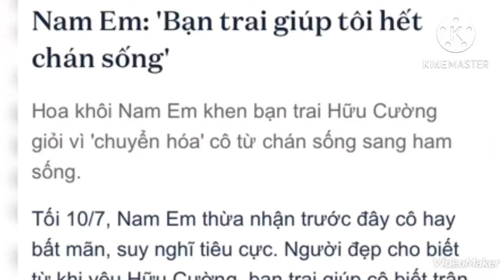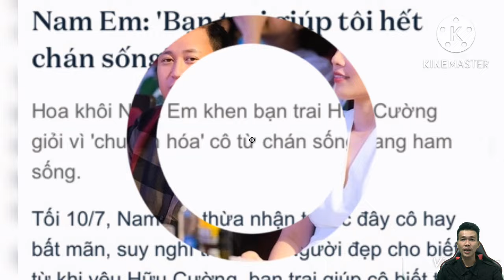Nam Em không thể sống thiếu Hữu Cường được bỏ gia đình quyết không bỏ tình yêu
Hoa khôi Nam Em khen bạn trai Hữu Cường giỏi vì 'chuyển hóa' cô từ chán sống sang ham sống.
Tối 10/7, Nam Em thừa nhận trước đây cô hay bất mãn, suy nghĩ tiêu cực. Người đẹp cho biết từ khi yêu Hữu Cường, bạn trai giúp cô biết trân trọng tiền kiếm được, tiết kiệm để lo nghĩ cho tương lai. "Hiện tôi yêu đời", cô nói.

Sau những ồn ào, Nam Em cho biết đang gác công việc ở làng giải trí, tập trung kiếm tiền vì nghĩ "chỉ cần có tiền, tự khắc mọi thứ tốt lên". Cô từng nói khi tìm được động lực sống sẽ quay lại showbiz một ngày không xa.